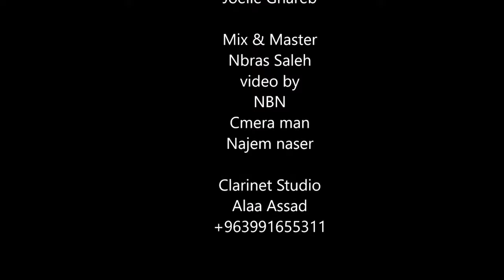Zeina Qutaan رح أنساكي |زينة قطعان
@Cover_Ra7_insaki .. Zeina Qutaan
Composed by Hadi Khaskia
Mix & Master Nbras Saleh
Video by NBN
Camera man Najem Naser
Makeup Joelle Ghareb
حساب زينة قطعان فيس بوك